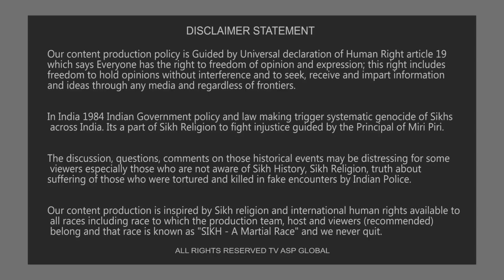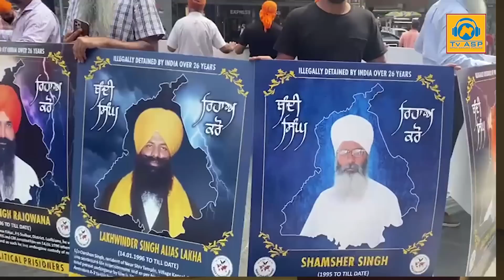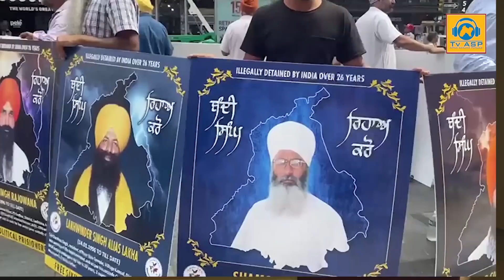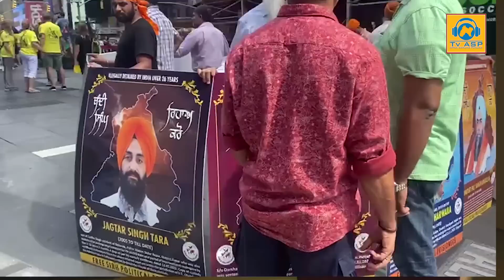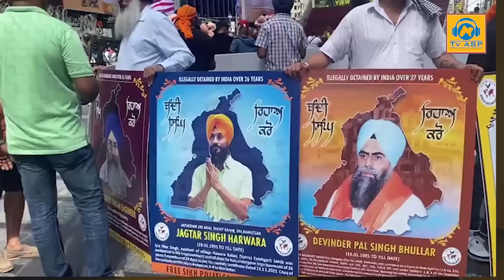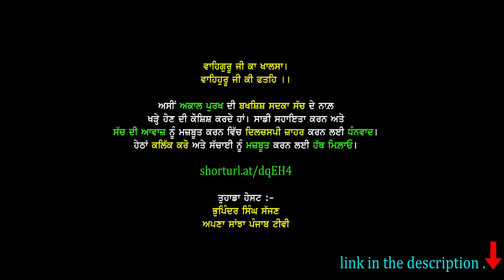ਨਿਊਯਾਰਕ 'ਚ ਬੰਦੀ ਸਿੰਘਾਂ ਦੀ ਰਿਹਾਈ ਲਈ ਹੋਇਆ ਜ਼ੋਰਦਾਰ ਪ੍ਰਦਰਸ਼ਨ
shorturl.at/dqEH4

Your Host